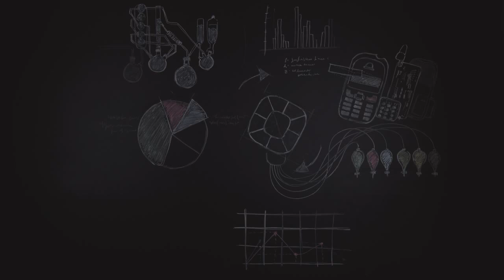Invitație la prezentarea Samsung Galaxy S5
Vino pe 16 Aprilie la 18:00 în magazinul nou Darwin.md de la Shopping MallDova, etajul 3 și testează cel mai nou smartphone de la Samsung - Galaxy S5.

Ce va fi la eveniment:
Prezentarea smartphone-ului Samsung Galaxy S5
Avantaje și dezavantaje față de concurenți
Testare reală a produsului
Întrebări și răspunsuri
Concurs

Ce nu va fi la eveniment:
Prezentare monotonă
Atmosferă de adormit copiii
Vorbăraie „în dodii"
Scaune

Ce are Samsung Galaxy S5?
Galaxy S5 este noul flagman Samsung, lansat pe 11.04.14.
Față de S4 - are design nou, ecran mare și specificații mai bune
Ecran 5.1" FHD Super AMOLED, rulează Android 4.4.2 (Kitkat)
Are o cameră de 16 Megapixeli cu cel mai rapid Autofocus selectiv
Are scaner de amprente și măsurător pentru pulsul inimii
Are baterie de 2800mAh și Ultra Power Saving Mode
Este certificat IP67 - rezistent la apă și praf
Poate combina 4G și Wi-Fi în rețea
Are display adaptiv. Vino și testează-l real!

Înregistrează-te acum!

Cum ajungi la eveniment?

p.s. Ce este Laboratorul Darwin?
„Laboratorul Darwin" este prima emisiune on-line din Moldova, care testează cele mai noi gadget-uri și aplicații, le compară și le analizează, ca să descopere care din ele sunt într-adevăr utile și cum am putea economisi bani în alegerea acestora."

BONUS: Apropo, până pe 20 Aprilie toate serviciile software de la Darwin Malldova sunt gratuite! Vă așteptăm!